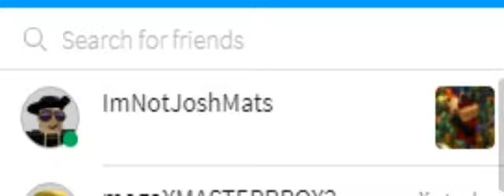The day when Josh Mats friended me on Roblox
lol